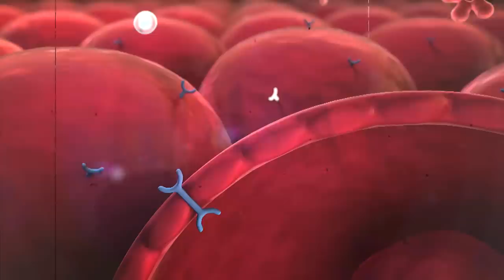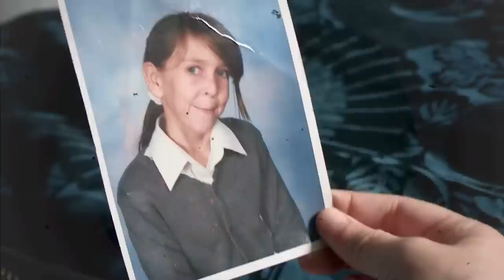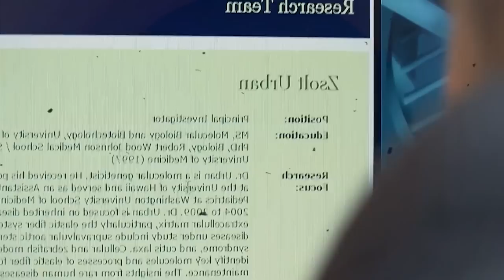Tengo 20, Pero Me Veo De 60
¡Bienvenidos al fascinante mundo de Zara Hartsawn!
Descubre la increíble historia de esta joven de 20 años cuya apariencia desafía la lógica y el tiempo. Acompáñanos en un viaje lleno de desafíos, superación y valentía mientras exploramos los secretos detrás de su enigmática apariencia.
Prepárate para sorprenderte con giros inesperados y conocer la fuerza interior de Zara. ¡No te pierdas ni un segundo de esta historia conmovedora y llena de esperanza!